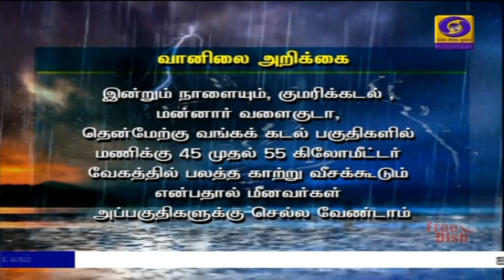கரையை கடக்கிறது குலாப் புயல்PodhigaiTamilNews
வங்க கடலின் - ஆந்திரா - ஒடிசா கடற்பகுதியில் இன்று நள்ளிரவு கரையை கடக்கிறது குலாப் புயல்  -- தயார் நிலையில் தேசிய பேரிடர் மீட்புப் படையினர் - முன்னெச்சரிக்கை நடவடிக்கைகள் தீவிரம்.